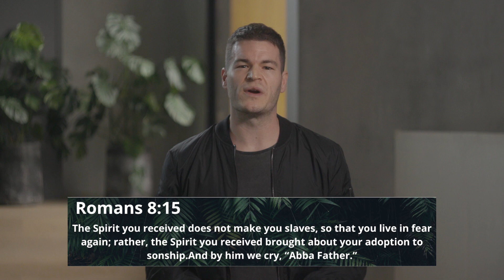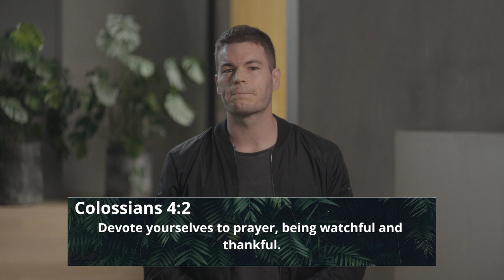Prayer - By His Spirit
Ben shares with us his journey of prayer and how he encountered God.